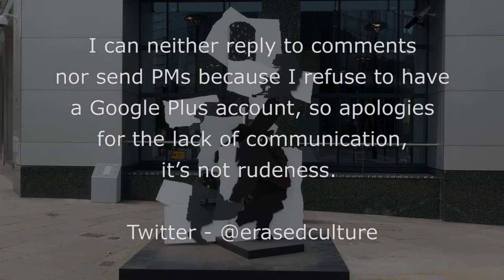William Kentridge & Gerhard Marx - Fire Walker - Sculpture in the City 2016 - London - July 2016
A wander round William Kentridge’s & Gerhard Marx’s - Fire Walker, situated at 99 Bishopsgate, London, EC2M.  July 2016.